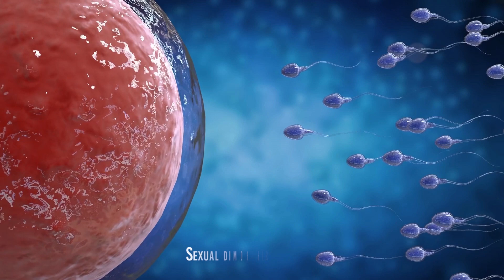Laetoli, The Oldest Human Footprints Discovered Tell The Story Of Our Origins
Ancient Laetoli's Footprints: Tracing Human Evolution
Paleoanthropological findings do not consist only of bones and artifacts. Sometimes the presence of early hominids is evidenced by almost intangible, but equally significant, traces. Such is the case with the "Laetoli tracks," footprints perfectly preserved in solidified tuff formed from the ashes of an ancient volcano.
What do these footprints, found at Laetoli in Tanzania, about 45 km south of Olduvai, one of Africa's most important archaeological sites, tell us?
Well ... First, they connect us with the other great mystery, that of Lucy, the small female Australopithecus who lived 400,000 years after the Laetoli individuals.
And then perhaps they tell us something about the organization of early human family units. Which apparently were based on polygamy, just as is in use today among our gorilla cousins.
One amazing discovery after another.

00:00 Intro
4:50 Laeotli Footprints discovered
8:00 The discovery of Lucy